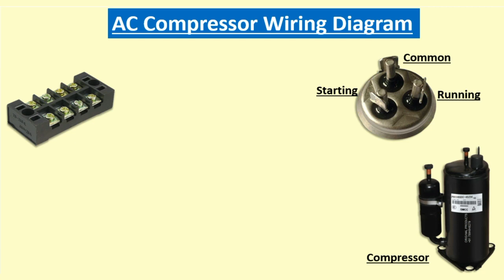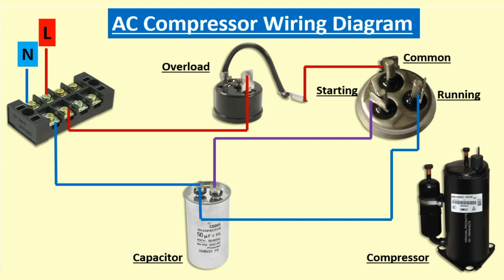AC compressor wiring connection | split ac compressor wiring diagram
This video about AC compressor wiring connection | split ac compressor wiring diagram

How to Wire Air Conditioner Compressor

How to wire air conditioner compressor. This video shows you how to wire an HVAC ac compressor. I go over the location where each wire needs to go, where the wires are, and then show how to find the compressor wiring on the wiring diagram as well. Hope this helps!

Wiring an AC compressor with a capacitor involves connecting the various electrical components correctly to ensure the compressor operates smoothly and efficiently. Air conditioning systems typically use a capacitor to provide a boost of energy to the compressor motor during startup, helping it overcome the initial resistance and start running. Here's a general guide on how to wire an AC compressor with a capacitor:

Please note: Working with electrical components can be dangerous if you're not experienced. If you're not confident in your abilities, it's recommended to seek the help of a professional electrician or HVAC technician.

Tools and Materials Needed:

1. AC compressor unit
2. Capacitor (make sure it's the correct rating for your compressor)
3. Wiring (appropriate gauge and insulation for the current)
4. Wire connectors
5. Screwdrivers
6. Insulating tape
7. Safety gloves and goggles

Instructions:

1. Safety First: Ensure that the power to the AC unit is turned off at the breaker box to prevent any electrical accidents.

2. Locate Components: Identify the AC compressor and the capacitor in your unit. The capacitor is usually a cylindrical or oval-shaped device with wires connected to it.

3. Identify Terminals: The capacitor will have two terminals labeled "C" (common), "FAN" (for the condenser fan motor), and "HERM" (for the compressor).

4. Disconnect Old Components (if applicable): If you're replacing a faulty capacitor, make sure the power is off, and carefully remove the wires from the old capacitor. Note down their positions for reference.

5. Connect Common Wire (C): Connect one end of the wire to the "C" terminal on the capacitor. The other end of this wire should be connected to the common terminal of the compressor (often labeled "C" or "COM").

6. Connect Fan Wire: If your AC unit has a condenser fan motor, connect one end of another wire to the "FAN" terminal on the capacitor. The other end should be connected to the corresponding terminal on the fan motor.

7. Connect Compressor Wire: Connect one end of a wire to the "HERM" terminal on the capacitor. The other end should be connected to the corresponding terminal on the compressor.

8. Secure Connections: Make sure all the connections are secure. You can use appropriate wire connectors and screw them tightly.

9. Insulate Connections: After the connections are secure, use insulating tape to wrap around the terminals to prevent any accidental contact.

10. Mount Capacitor: Secure the capacitor in its designated location using appropriate mounting hardware.

11. Test and Power On: Once everything is properly connected, double-check your connections, and then turn on the power to the AC unit from the breaker box. Test the unit to ensure the compressor and fan motor start correctly.

If you're unsure about any step of the process, it's best to consult the wiring diagram in the user manual of your AC unit or seek the help of a professional technician. Incorrect wiring can damage the components and pose safety risks.